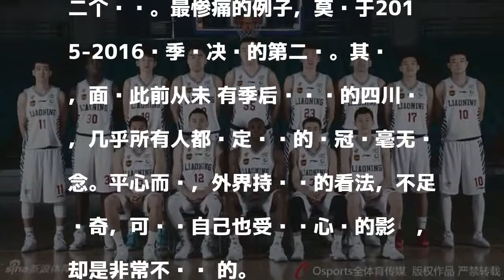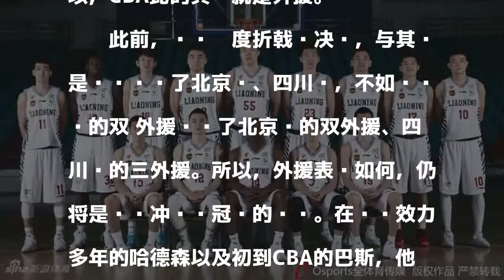辽篮想夺冠需做好这些 辽媒：领先千万不能浪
發表評論評論如下。